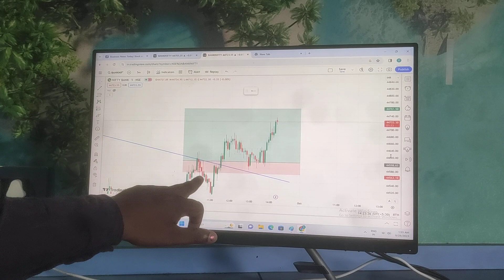Nifty 50 and Bank nifty live treding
ake Defeat With Smile(ft. Rakesh.

4T 3AEH T fAI | Suzlon energy la
Why I will buy these stocks at every
HDFC Bank Stock Down by 4%, Wh